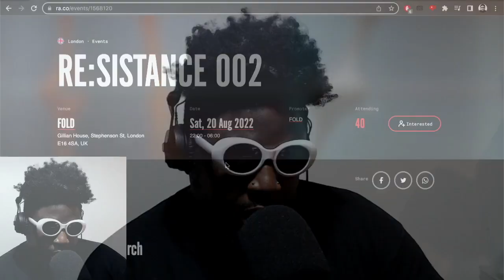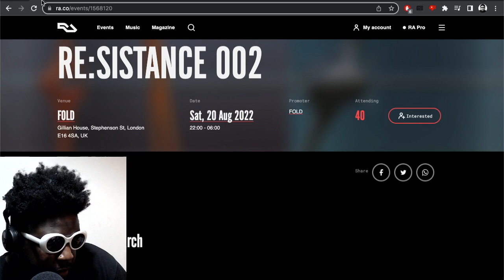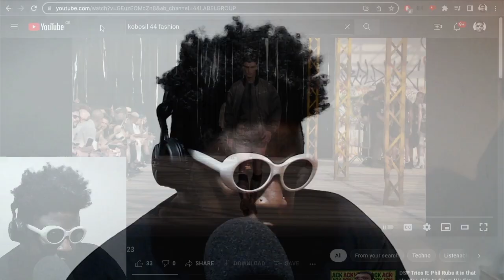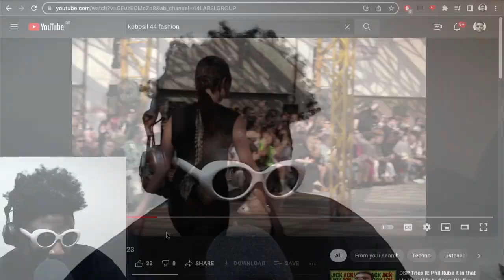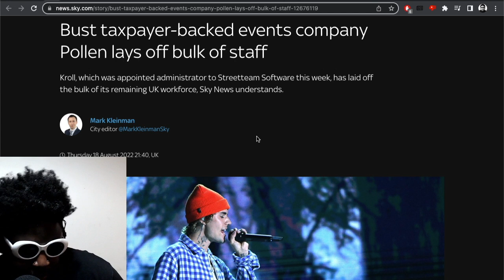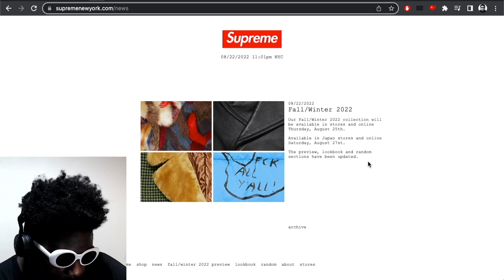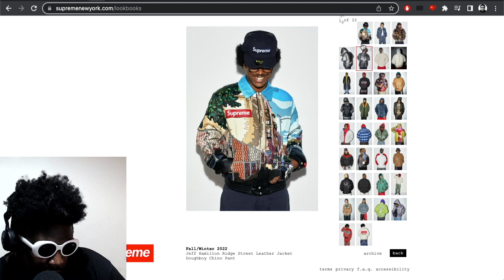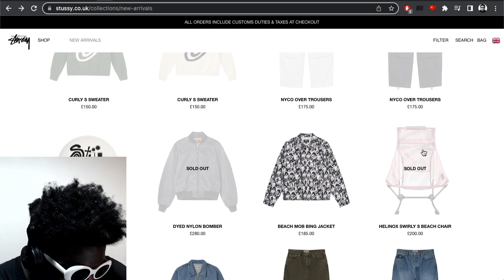RE:SISTANCE 002 at FOLD, Techno Clothes, Supreme & Stüssy FW22 & MORE | TAZS #595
Agostinho rambles about going to RE:SISTANCE 002 at FOLD over the weekend, getting bored of people who wear "techno clothes", Pollen going bankrupt (hahaha), the new Lamborghini Urus Performante, Supreme and Stüssy fall/winter 2022 collections and more...